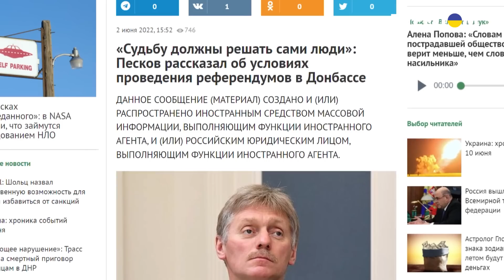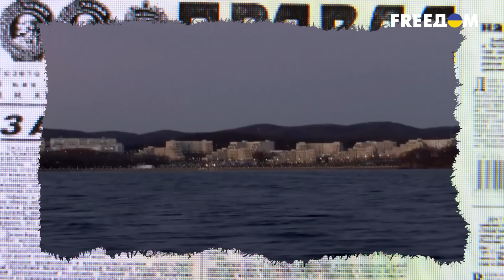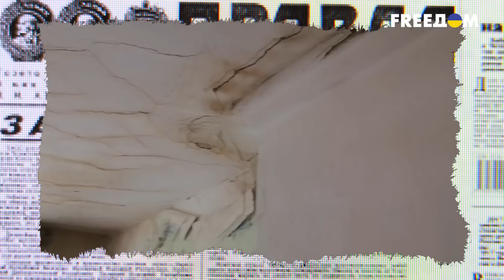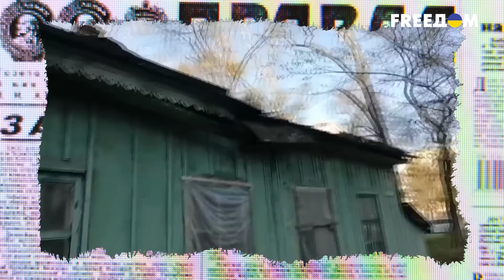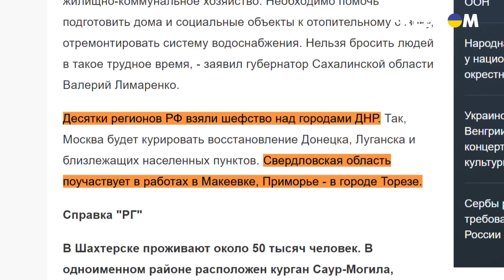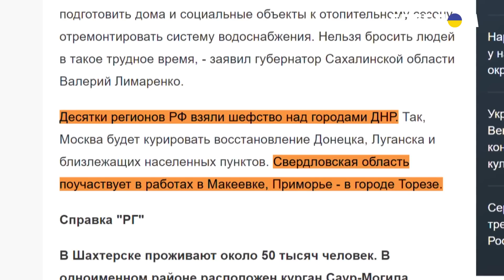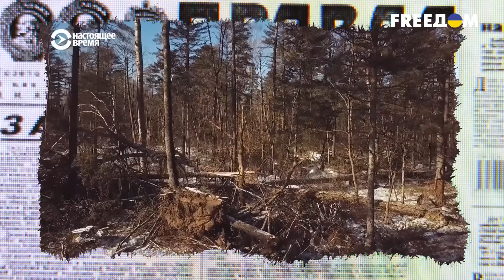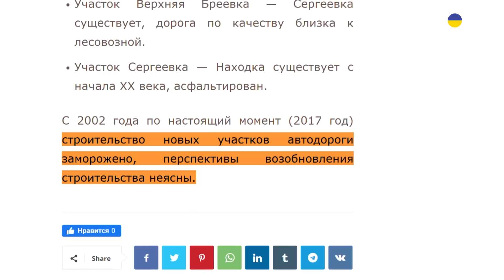Россияне обнищали и протестуют. За что регионы РФ не любят Москву?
Протесты на Дальнем Востоке, о которых молчат российские федеральные каналы. Бунты с флагами регионов вместо триколоров. За что и почему жители Хабаровска и Владивостока не любят Москву и как выживают россияне на Дальнем Востоке – смотрите в материале на телеканале FREEДОМ